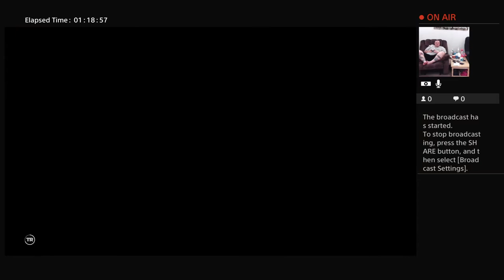Big john 18 only adult themed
I am a army vet that served 10 yrs active duty I love to play games have fun and make new friends